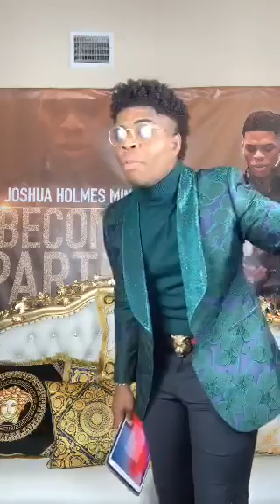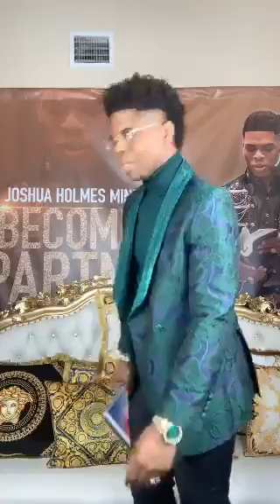Service 3 !!!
From September 18,2020 until September 21,2020, Apostle Joshua Holmes Will Be Having A Conference On Periscope & Facebook 🔥🔥🔥❤️

You don’t wanna miss this ❤️